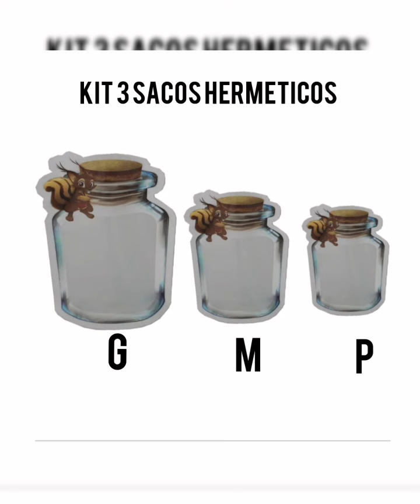Produtos Facilitadores da Organização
Sabia que os produtos facilitadores da organização são excelentes aliados para nosso trabalho diário.
Faz uso de alguns?
Eu sou de João Pessoa e posso lhe ajudar a destravar sua casa e sua família.
Xero.